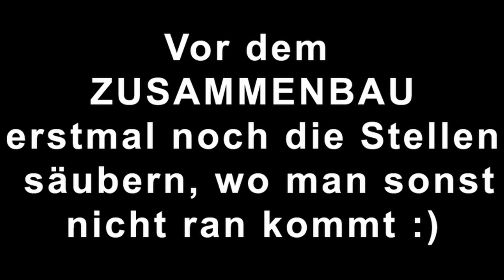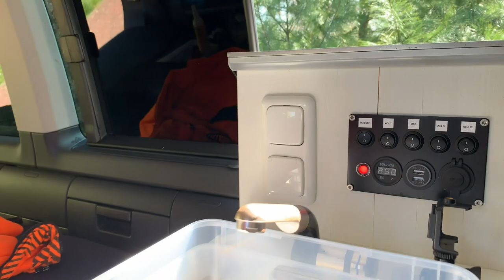VW T6 VanLife - Sanierung Wasserleitung im Bulli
Nach 4 Jahren dauerhafter Benutzung wird es Zeit unsere Wasserleitungen in der Campingausstattung (Self-Made) auszutauschen.
von Amazon.de
Erfahren Sie mehr